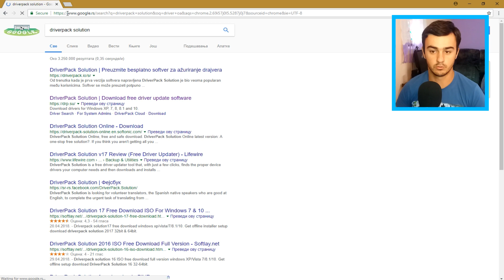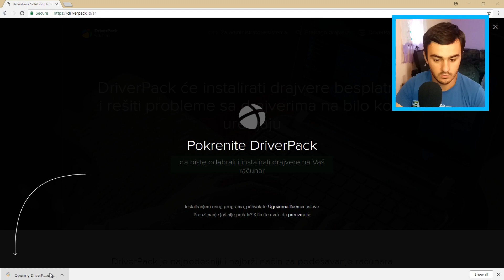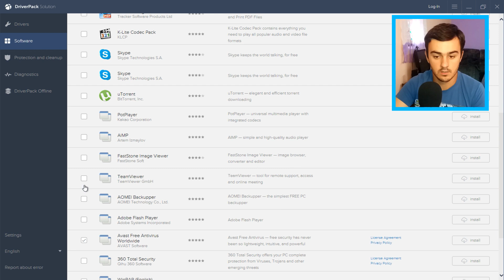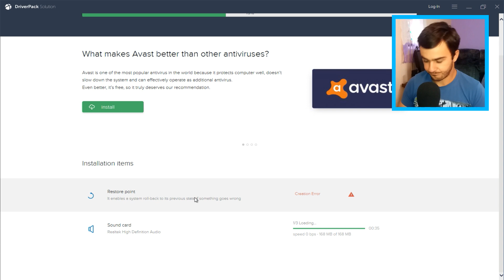Kako pronaci i instalirati sve drajvere za racunar/laptop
Ako Vam se svideo klip obavezno ga lajkujte 👍 i prijavite se na moj kanal , puno bi mi znacilo, hvala.❤️

► Pogledajte ostale moje klipove.🎥

► Specifikacije mog kompjutera:🖥🖥

MON : Acer B223w 22'
CPU : Intel Core 2 Quad Q9650 3.0 Ghz (12mb cache)
GPU : Nvidia GeForce GTX 1050 2GB GDDR5
RAM : 8GB DDR3 1333 Mhz
MBD : Hewlett-Packard 3647h (XU1 PROCESSOR)
OS : Windows 10 64 Bit
HDD1 : Kingston SSD 120 GB
HDD2 : Samsung 1TB

Other :
Mic : BM 800
RGB : Led Tape - 12 Collors
Mouse : Marvo KM400 Combo Kit
Mouse Pad : Marvo G1
Keyboard : Marvo KM400 Combo Kit
Headphones : Marvo Scorpion H8311
Web Cam : Creative Live! HD 720p